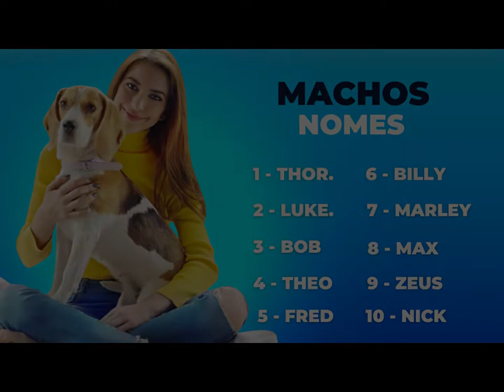TOP 10 NOMES DE CACHORROS 2022 // LISTA ATUALIZADA DE NOMES DE CACHOROS - NOMES MAIS LINDO DE PET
COMO GANHAR DINHEIRO EM CASA ONLINE - MINI CURSO GRATUITO / ENVIO IMEDIATO

Os nomes de cachorros mais escolhidos em 2021 e 2022 no Brasil foram Mel e Thor.

Confira a lista completa no final do vídeo..
Mel, para fêmeas, e Thor, para machos. Os dados são do 'PetCenso' da DogHero, empresa de serviços para pets.

Alguns responsáveis por pets recorrem a personagens famosos de filmes e celebridades para batizar o animalzinho.

Para os machos, o principal nome adotado é Thor, seguido por Luke e Bob. Já o nome Theo, ocupou a quarta posição, no lugar de Fred, que agora está em quinto lugar no ranking.

O levantamento tem como base mais de 1,2 milhão de cães e gatos registrados na empresa.

Neste ano, o PetCenso também fez um levantamento em relação às raças preferidas de cães e gatos pelos brasileiros. Mais isso vai ficar para outro vídeo..

Vamos a lista completa.
 Machos.
10 . Nick      9.  Zeus     8.  Max   7.  Marley     6.  Billy    5.  Fred    4.  Theo     3.  Bob  2.  Luke    e em 1ª Lugar o mais escolhido É:   Thor.